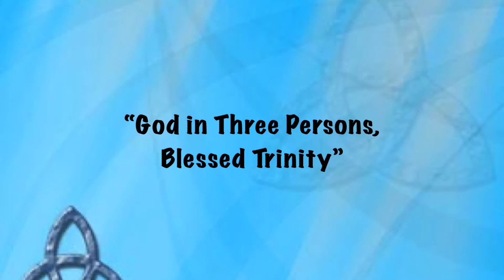May 30, 2021 - “God in Three Persons, Blessed Trinity”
Virtual service for Trinity Sunday - May 30, 2021.

“God in Three Persons, Blessed Trinity” ~Rev. Don Johnson
Musician ~Michael McKay

Music played with permission under License A-620529

PRELUDE - Voices United #315 “Holy, Holy, Holy, Lord of God Almighty”
~words: Reginald Heber (1820)

POSTLUDE - “Glory Be to the Father”